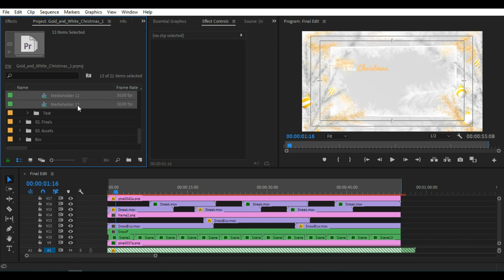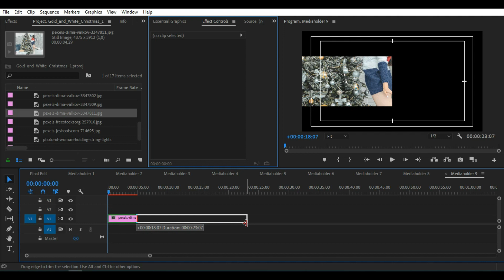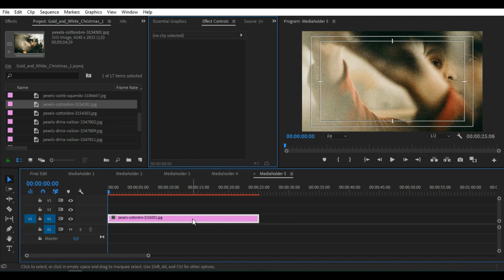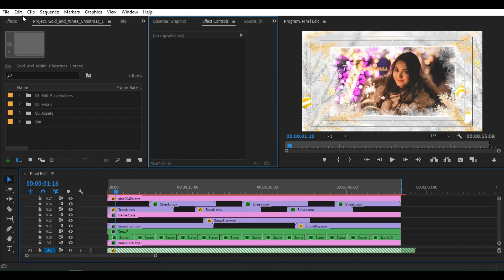Gold and White Christmas Slideshow – Free Download Premiere Pro Template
PREMIERE CC 2017.1 | 1920X1080 (HD) | NO PLUG-INS

MAIN FEATURES:
1080p(1920×1080) resolution
13 editable text layers
13 image/video placeholders.